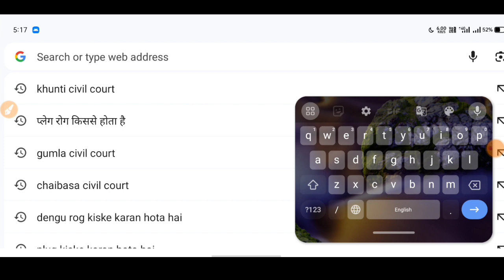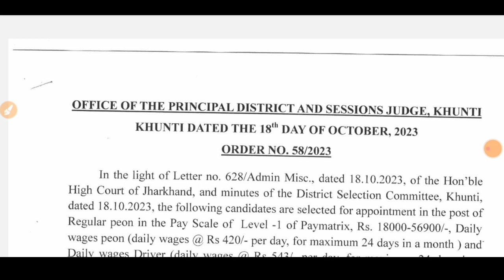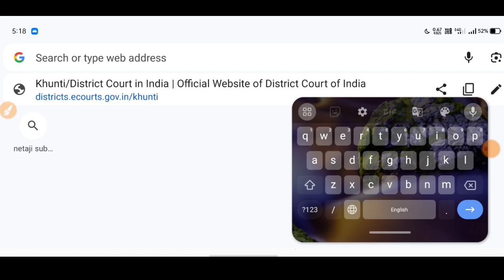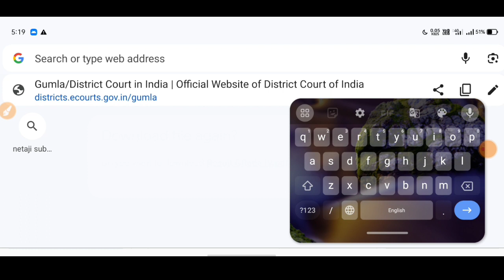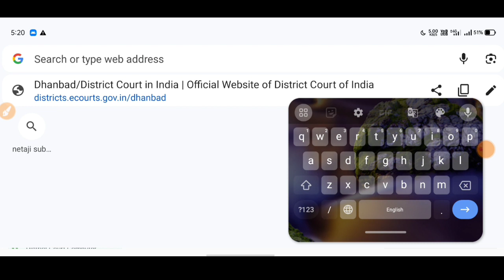jharkhand civil court ka result 2023 , jharkhand civil court ka result kab aayega